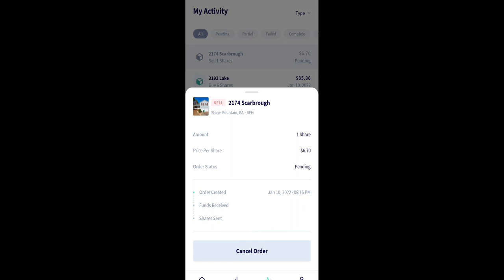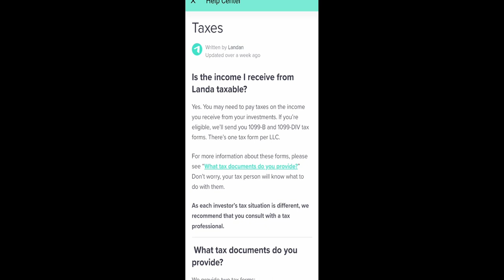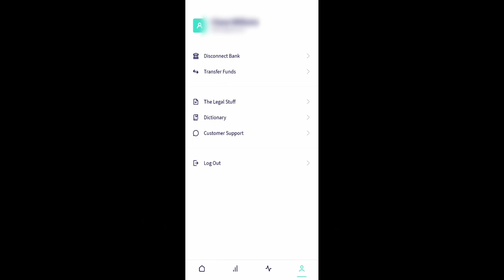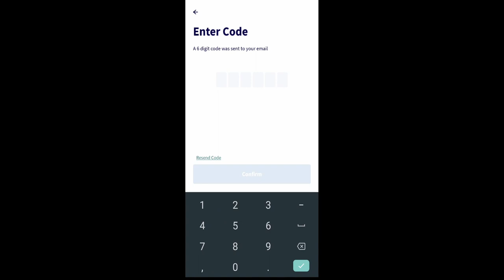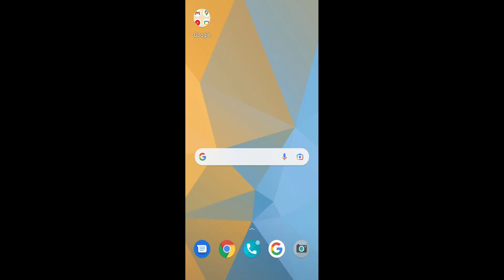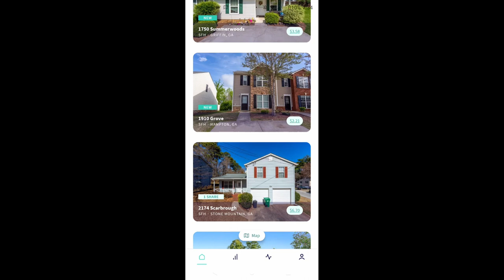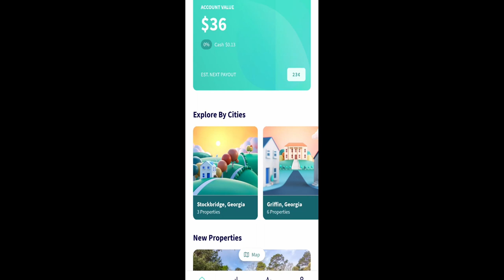Reasons not to invest in Landa real estate application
Welcome back. Here are five reasons not to invest in the Landa Real Estate Investment application.